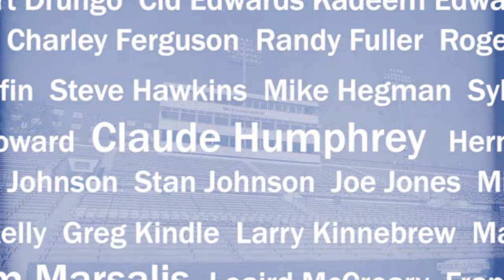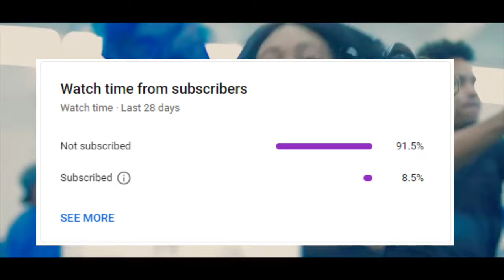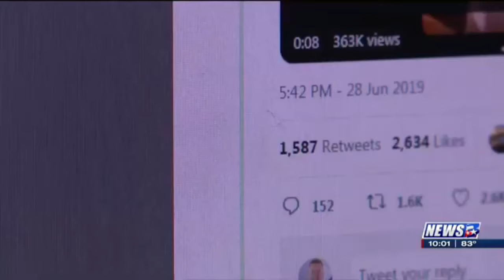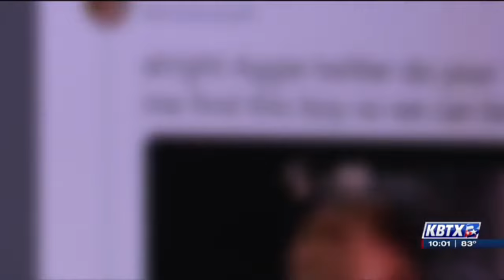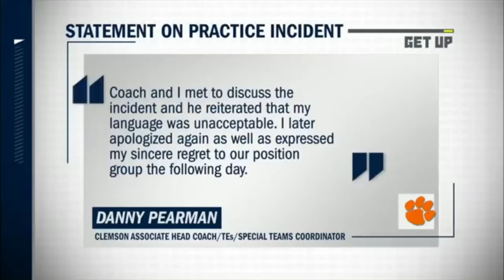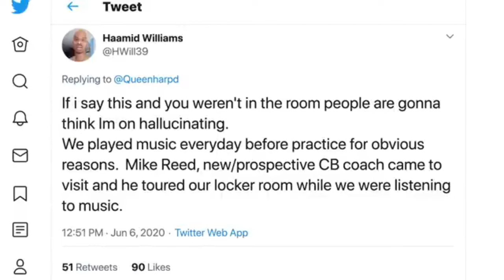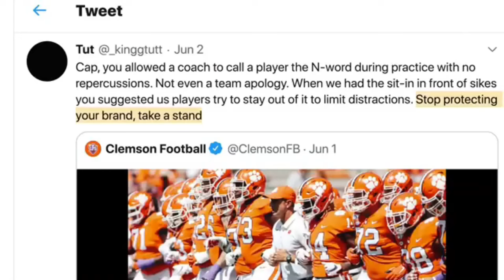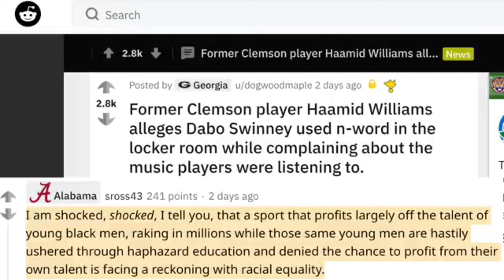Coach Eddie George Lands 4 Star Safety due to Controversy on Campus